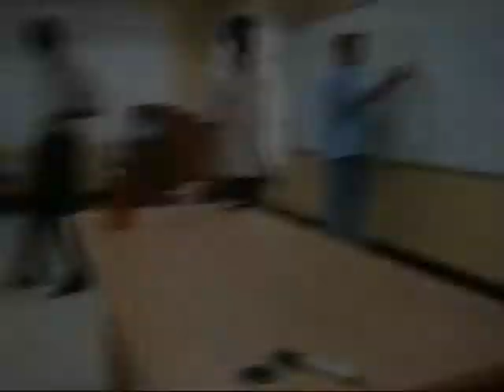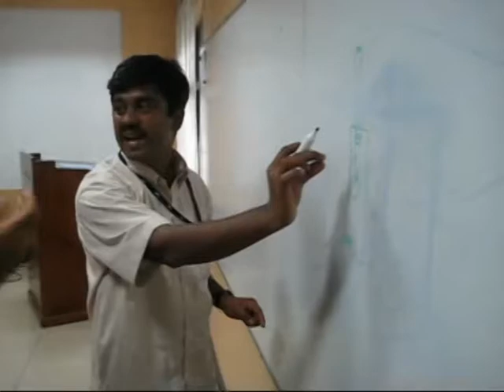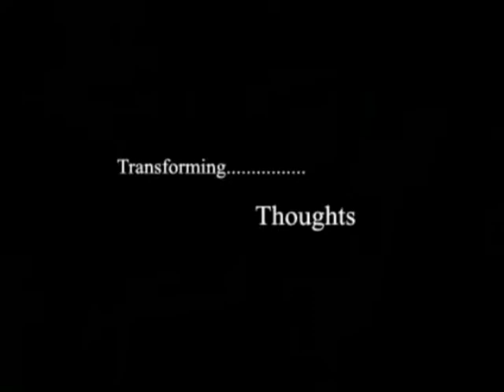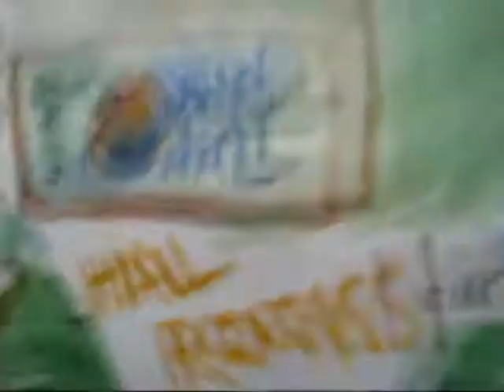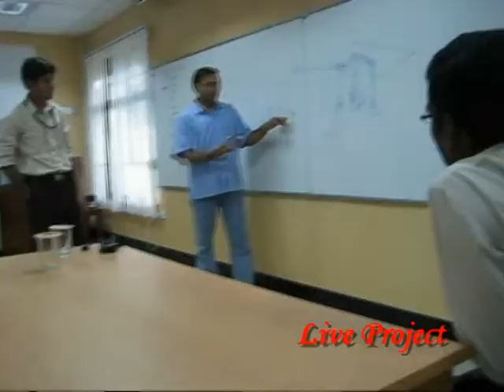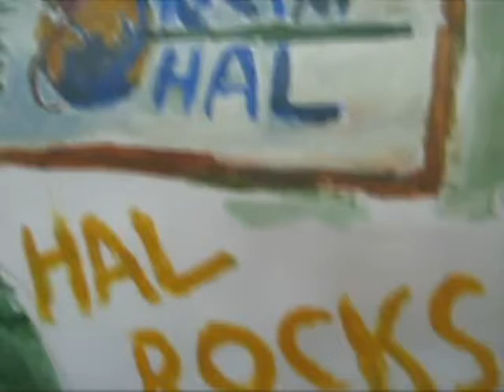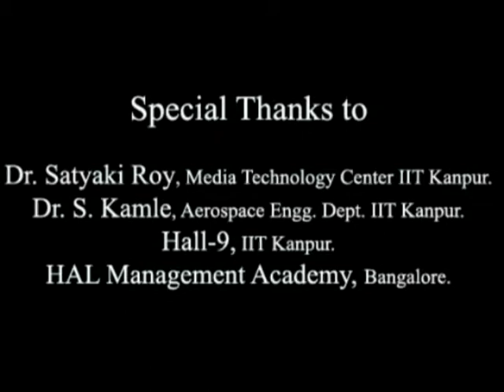L K Jena HAL Management Academy Bangalore Memories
It's truly very hard to let go of the past, when it's holding the best memories...The life of HAL, Bangalore has gone up, but it has left some of the impressive marks in me...A glimpse of those finest moments being the HR program in-charge for Management and Design Trainees at HAL Management Academy has been surfaced out with the group "Arkavathi"... Many thanks to Dani Davis for preparing the "Seventh Sense".